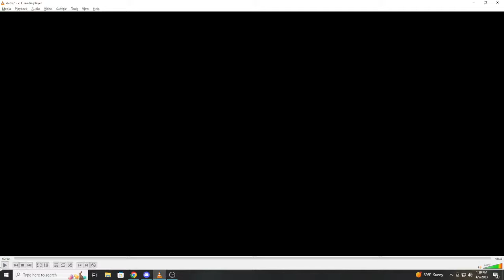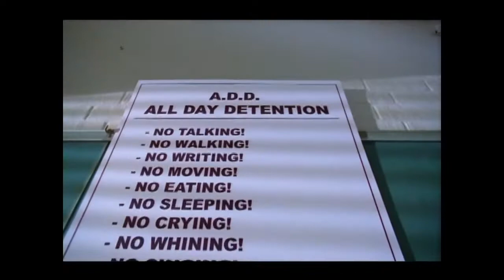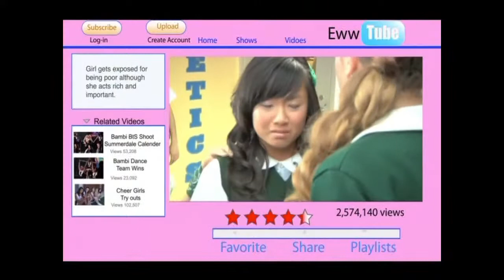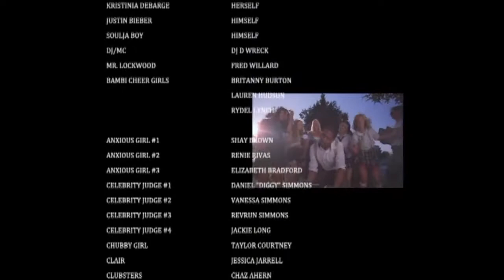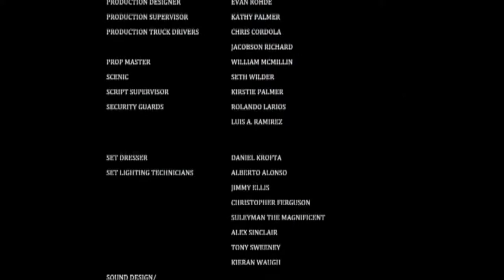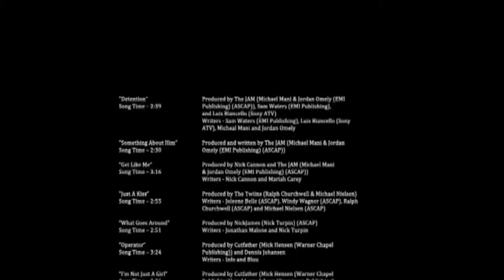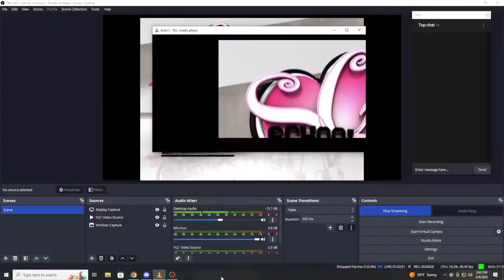School Gyrls Full Movie (LIVE🔴) HQ [2010]